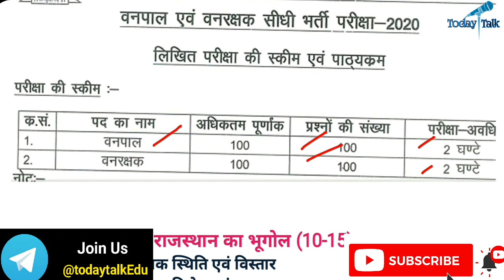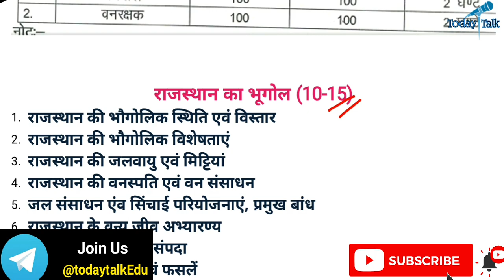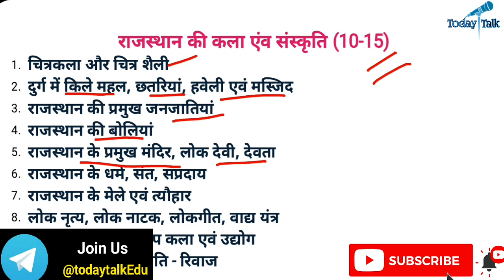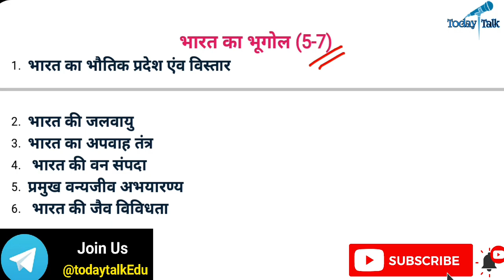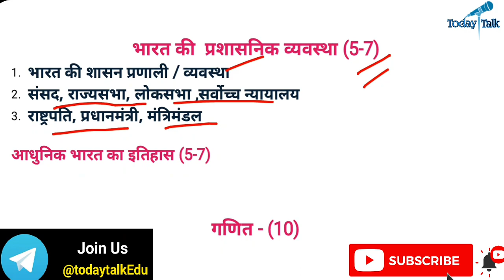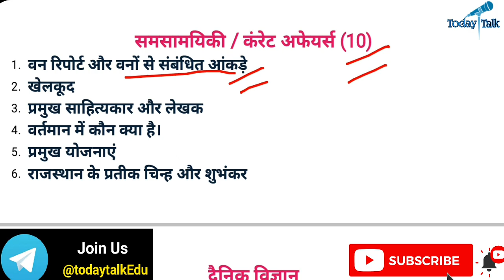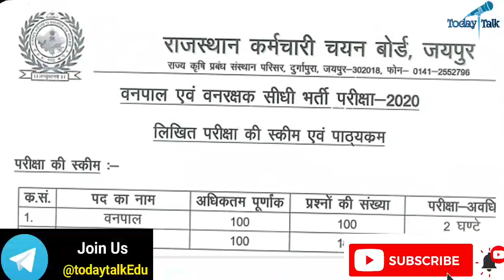टॉपिक वाइज सिलेबस : वनरक्षक व वनपाल || Forest guard topic wise syllabus || Raj. vanrakshak syllabus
जिला प्रशासन : प्रशासनिक व्यवस्था || Forest guard model paper || Raj Vanrakshak live class

                           🇮🇳जय हिन्द🇮🇳
                           🙏धन्यवाद🙏

Rajasthan Forest Guard Syllabus 2020, Rajasthan Forest Guard Vacancy 2020 Syllabus, Rajasthan Forest Guard Syllabus 2021, rajasthan forest department recruitment 2020 syllabus, rajasthan forest department syllabus 2020-21,